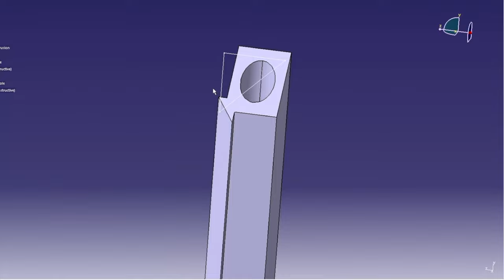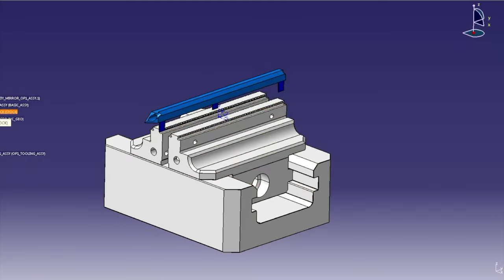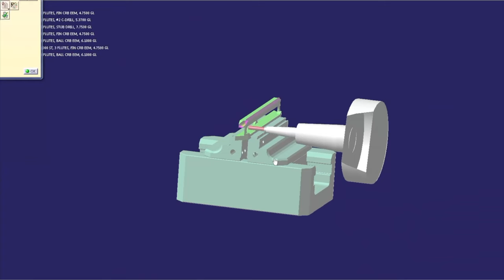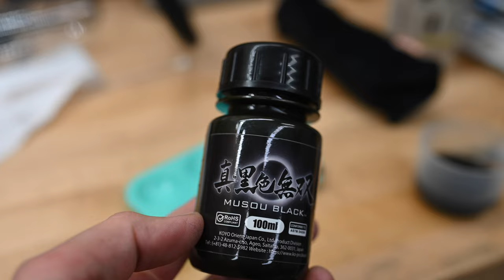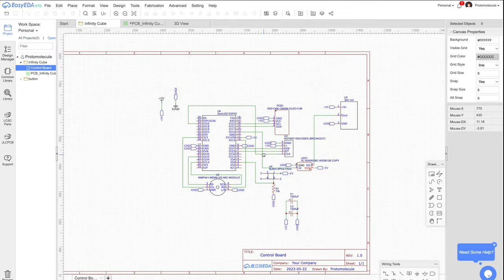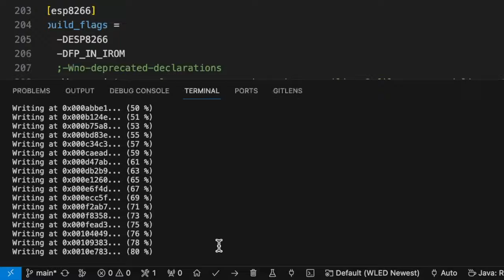CNC Infinity LED Cube Running WLED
My journey in making a cube

Chapters
0:00 Intro
0:16 Model
2:26 CNC Milling
3:38 Assembly Weld
8:39 Clean Prep Paint
10:23 LED Strips
13:11 First Light
13:45 More Paint
16:58 Glass
19:16 CNC Base
22:06 PCB
25:03 Code WLED
25:51 End